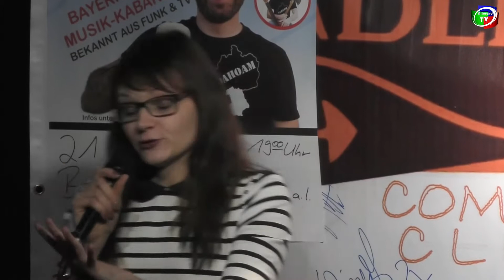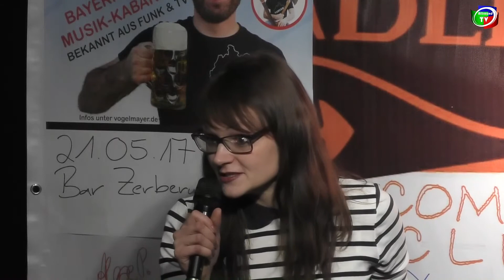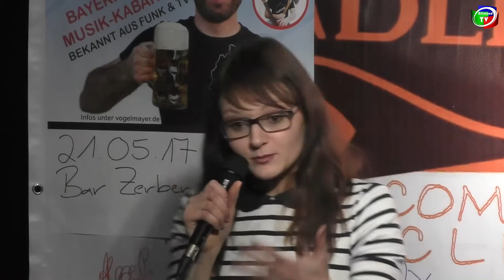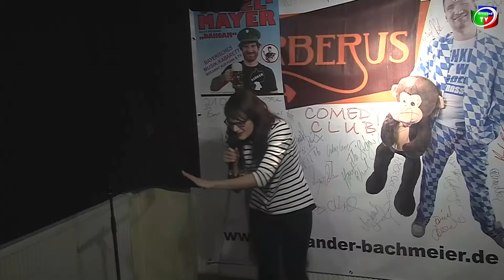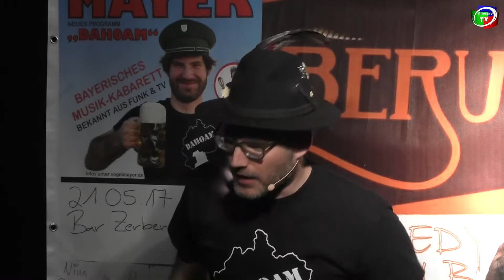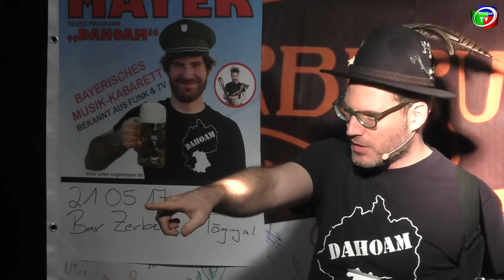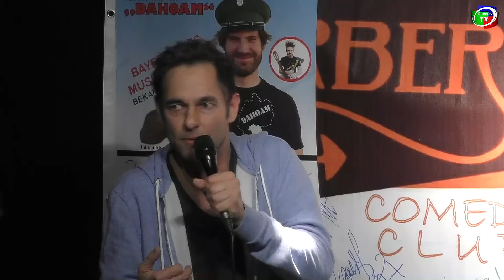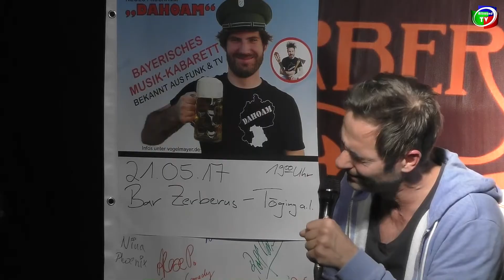ZERBERUS Comedy Club in Töging am Inn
Seit Februar 2016 belebt der Zerberus Comedy Club in Töging am Inn die heimische Kleinkunst- und Comedy Szene. Alexander Bachmeier und Alexander Wittmann haben dieses Kultur-Kleinod ins Leben gerufen. Auf der Bühne können Sie Nina Phoenix, Vogelmayer, Thieß Neubert und DaEbner live erleben!
(Video: Allround-TV)